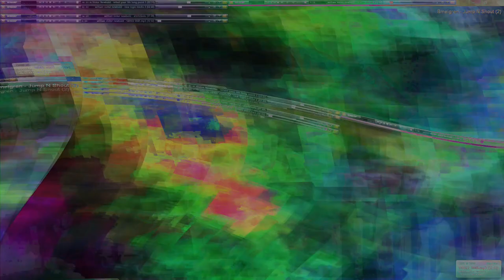Movie 24 10 19 04h39m17s series V